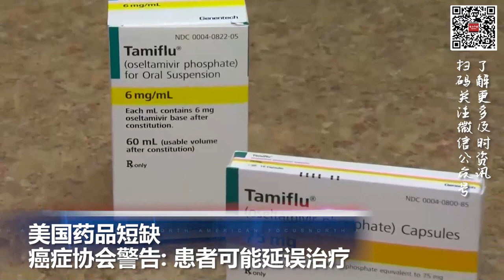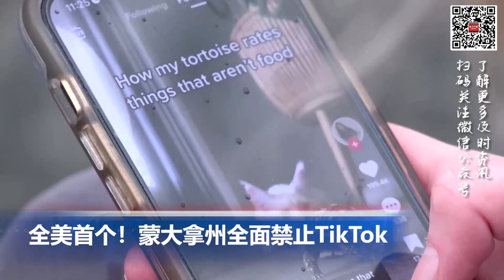全美首个！蒙大拿州全面禁止TikTok; 美国药品短缺 癌症协会警告：患者可能延误治疗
00:00  片头

00:06  突发！美共和党众议员宣布：计划提交针对拜登的弹劾条款

01:02 美国药品短缺 癌症协会警告：患者可能延误治疗

01:56   8岁女孩在美国海关和边境保护局拘留期间死亡

02:59  全美首个！蒙大拿州全面禁止TikTok